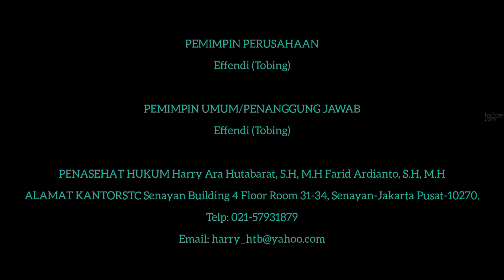Jokowi Tinjau Pengendalian Banjir dan Rob di Semarang, Progres Capai 85 Persen